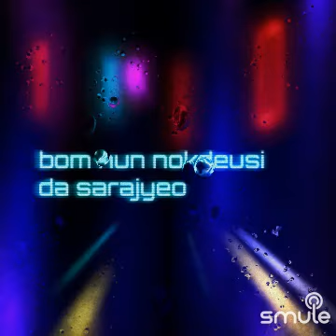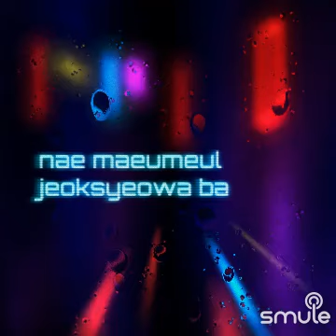GFriend - Rain 🌧️ In The Springtime (A Tribute to Gener) (Vocal) (2017)